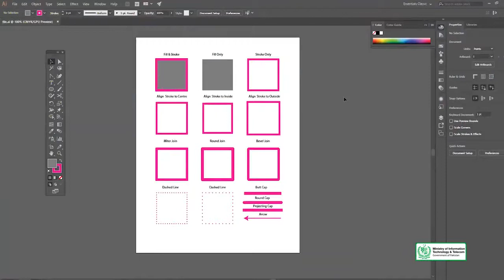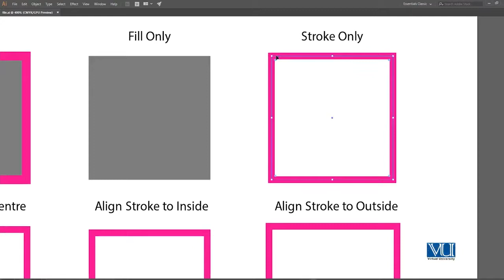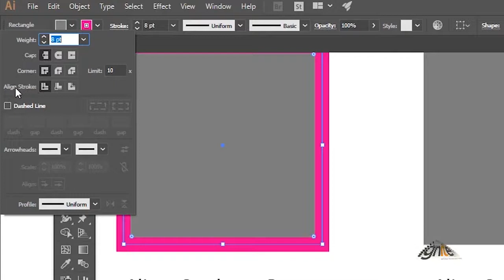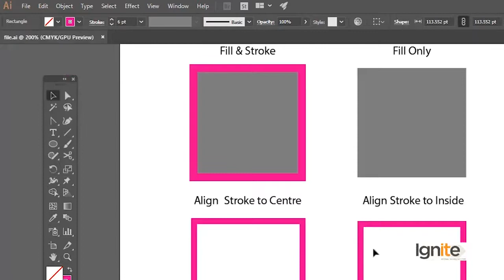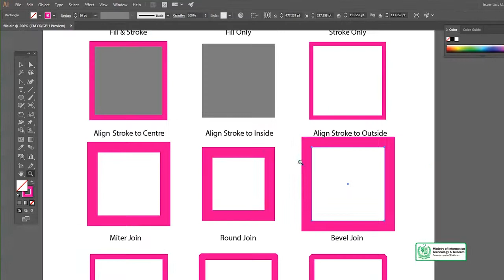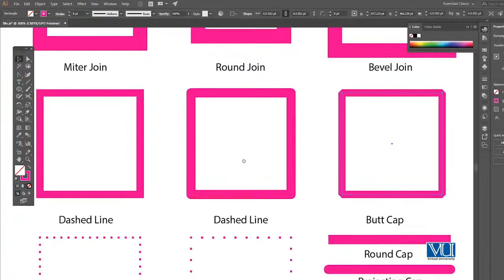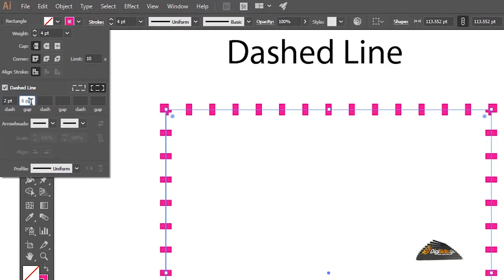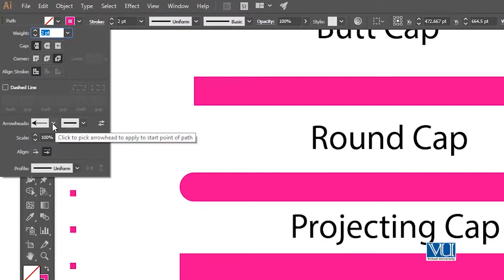Graphic Design - Software Adobe Illustrator - Fill and Strokes - Digiskills - DigiSkills Pakistan